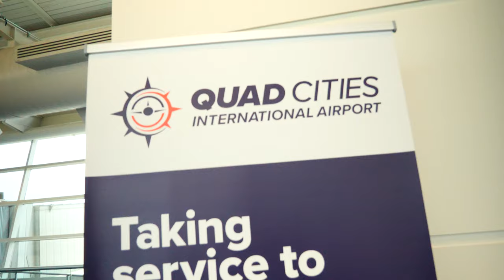First day back in kampala uganda